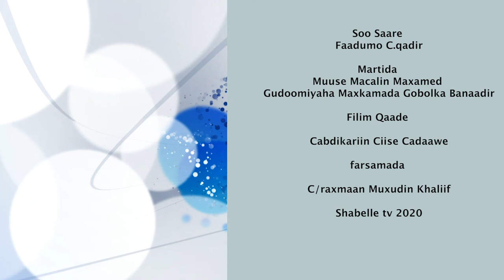Barnaamijka Madasha Shabelle Waxa marti ku ah Gudoomiyaha Maxkamada Gobolka Banaadir